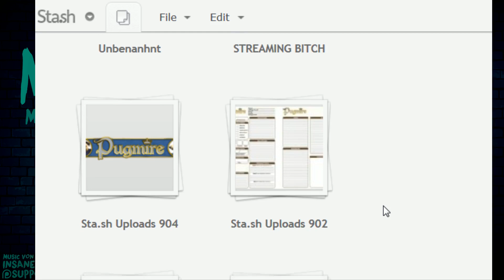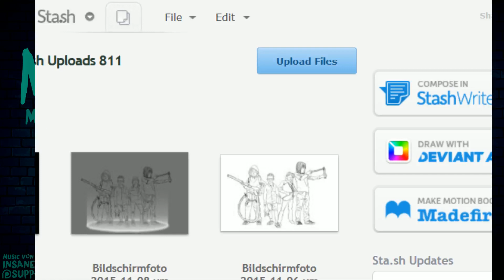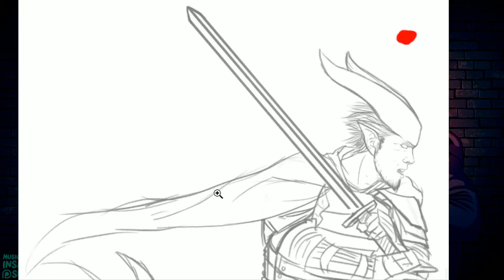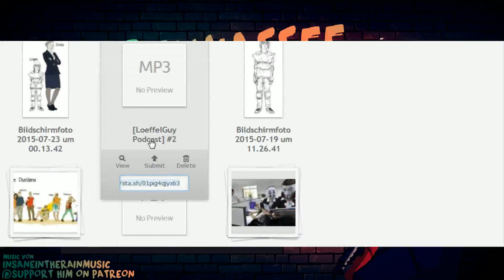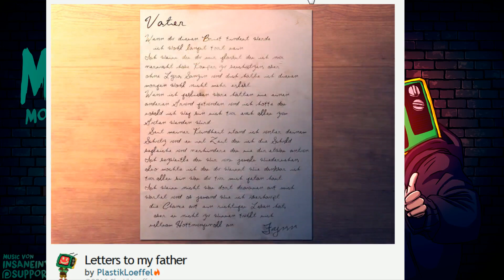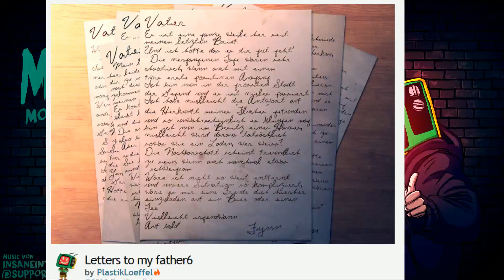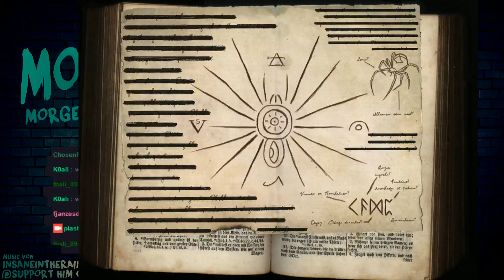[Morgenkaffee] Morgendliches Rollenspiel Geblubber (#13.1)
Wir/Ich quatschen über alles mögliche und frühstücke nebenher!